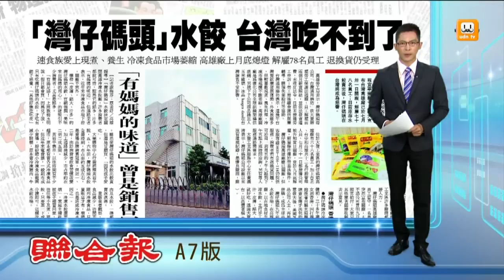【2015.08.04】"灣仔碼頭"水餃 台灣吃不到了 -udn tv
風光來台的冷凍水餃知名品牌「灣仔碼頭」，昨天宣布台灣高雄廠解雇78名員工，在7月31日關廠，等到目前的庫存水餃賣完後，灣仔碼頭就正式離開台灣。完整內容 , FB , Twitter , G+